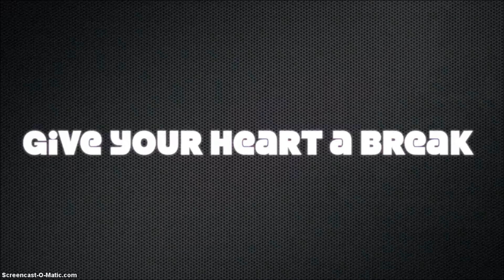auslly give you're heart a break